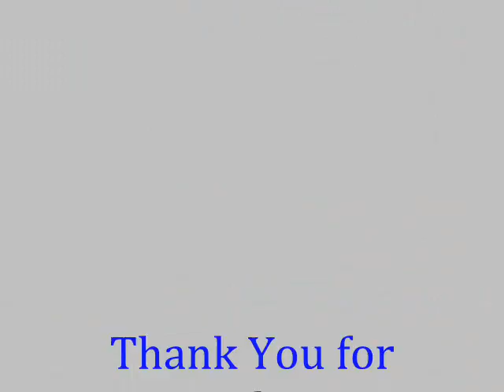Stevenson Ranch Deck Design call Shafran 661 888 4322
Choose the #1 Company in Los Angeles and Ventura County for your next construction or remodeling project:  CSLB certified, we bring affordable prices to quality work: 25 years in Bus: construction, concrete, driveway, Drywalls, retaining walls, patio, decks.